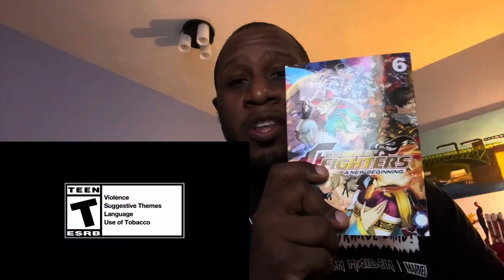THE “LEADING LADY!” King Of Fighters XV Elisabeth Blanctorche (Finale)Character Trailer Reaction!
The last character has been revealed for the base roster and Team Ash Reveals!